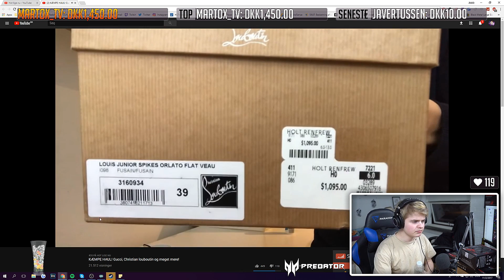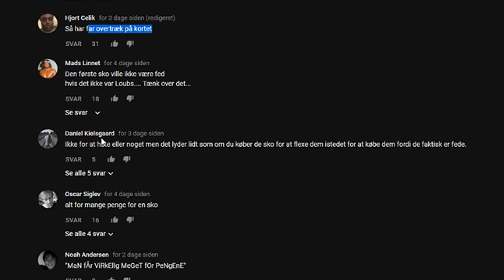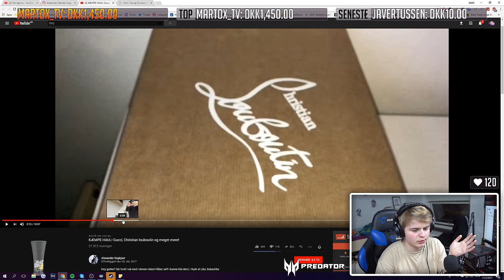Jaxstyle Reagerer På: Børnemodel (KÆMPE HAUL)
👉 Nød du videoen? Så smid endelig et like! 👌

- Kanalen styres ikke af Jaxstyle -